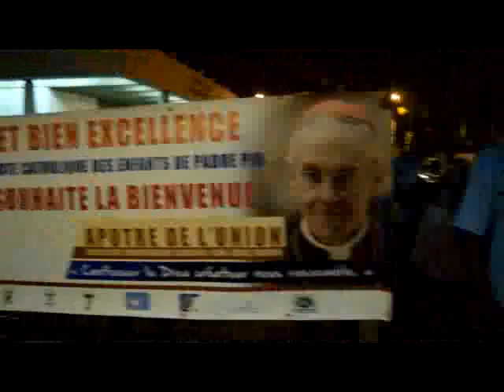Visite apostolique de Son Eminence Jean Louis cardinal TAURAN en Côte d’Ivoire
Visite apostolique de Son Eminence Jean Louis cardinal TAURAN en Côte d’Ivoire : ambiance avant son arrivée le vendredi 13 mars à l’aéroport international Félix Houphouët Boigny de Port-Bouët